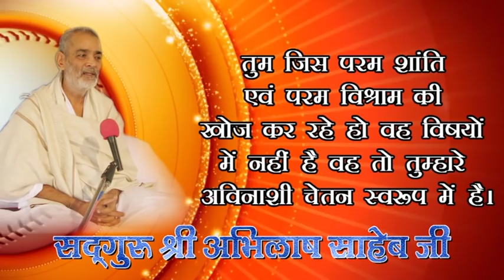167, SADHANA MEN SAVDHANI 19 5 2019Ev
167, SADHANA MEN SAVDHANI 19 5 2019Ev
KABIR, PARAKH, SANSTHAN, PRITAM NAGAR, ALLAHABAD, PUJYA DHARMENDRA SAHEB JI, SADGURU ABHILASH SAHEB JI,  HADARABAD ME DIYA GAYA PARCHVAN